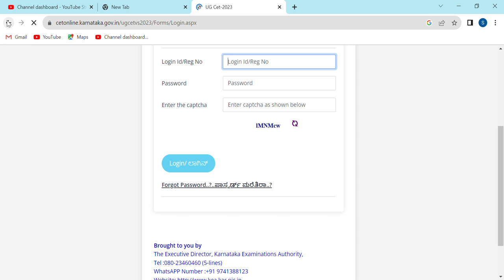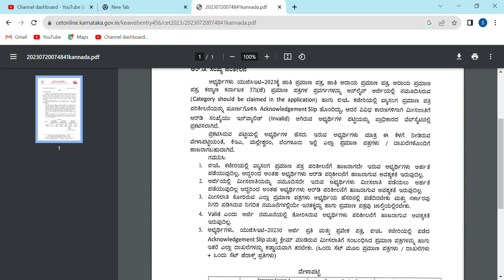KCET 2023 LATEST UPDATE|GOOD NEWS TODAY|students solution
Upi id:hatersvtu@ybl